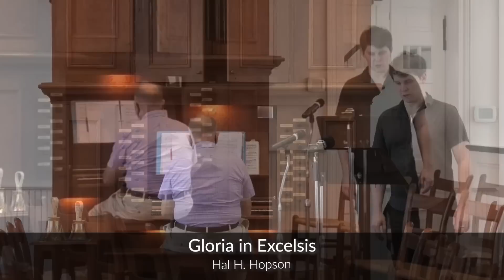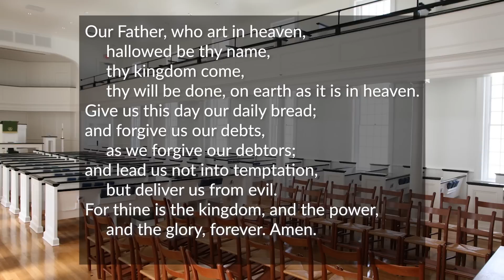Service for the Lord's Day August 9, 2020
Join us for a virtual Service for the Lord's Day August 9, 2020.